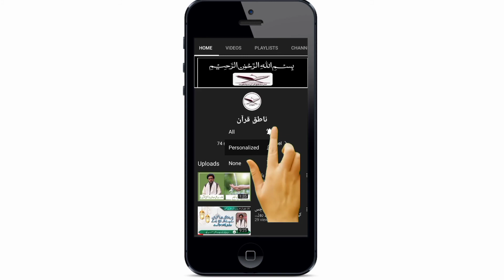فضیلت و اہمیت شب جمعہ و روز جمعہ (مرحوم والدین کی ارواح اپنی اولاد کے پیچھے چیختی ہوئی آتی ہیں)